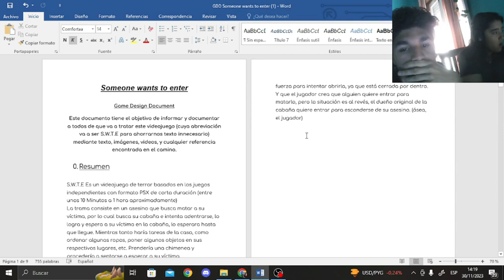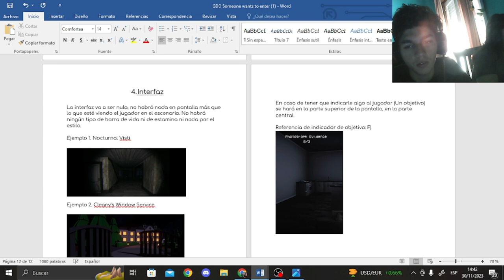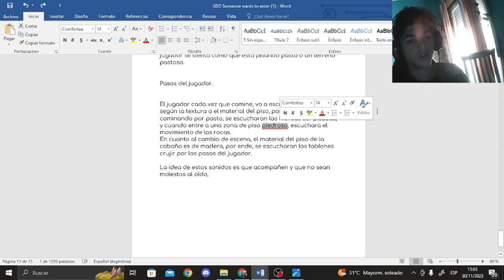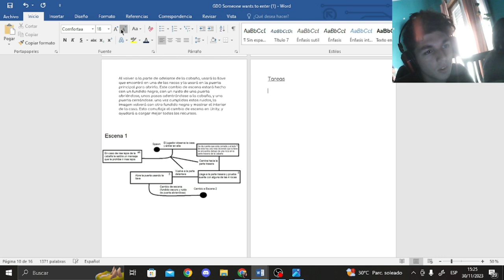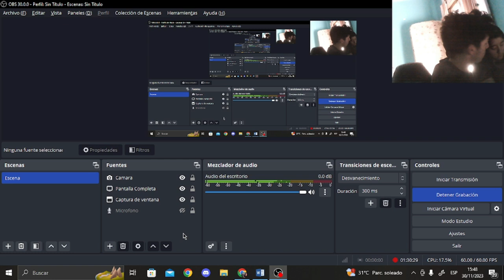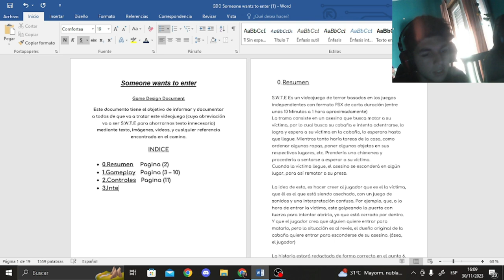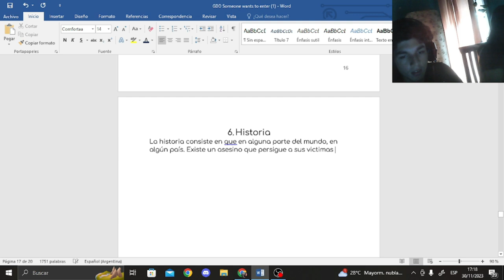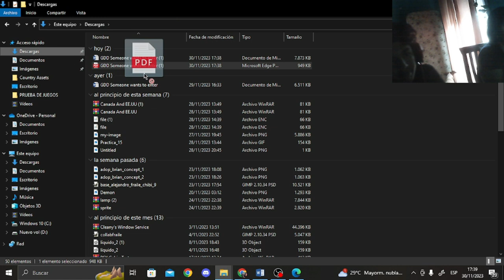Desarrollo Dia 2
Grabaciones del dia 30/11/2023